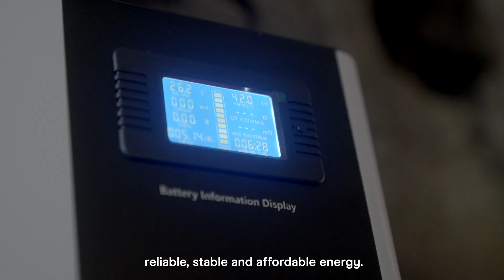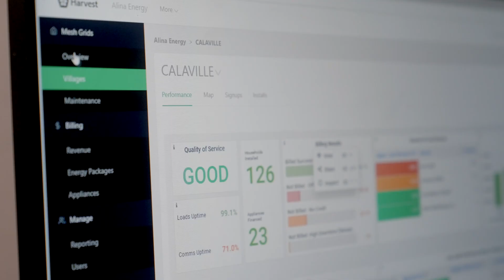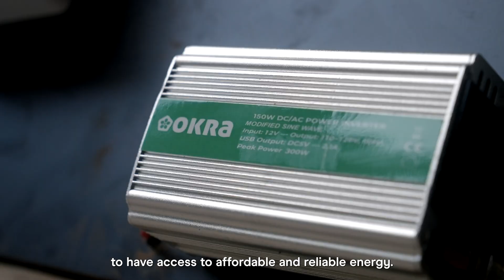Mesh Grids in Haiti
In Haiti, GEAPP, the World Bank and the Inter-American Development Bank are working with Alina Eneji and OKRA Solar to scale 5,000 mesh grids across rural areas. Mesh grids present a faster, more cost-effective way to provide electricity in the country, meaning Haiti could be at the leading edge of the grid of the future.